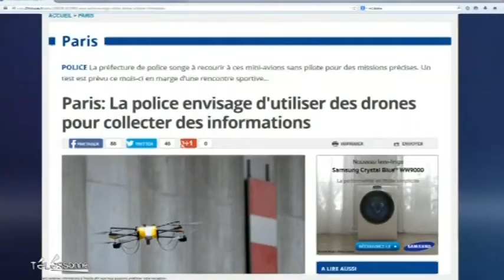Infotron : Des drones pour la police (Massy)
Découverte d'Infotron, une société basée à Massy qui expérimente des drones qui pourraient être utilisés pour aider les forces de l’ordre.
Sites webs/blogs, copiez cette vidéo avec le bouton "Intégrer" !